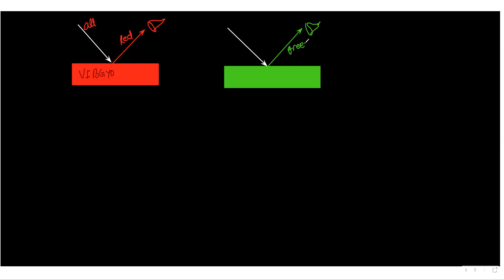CLASS 8 20 SEP